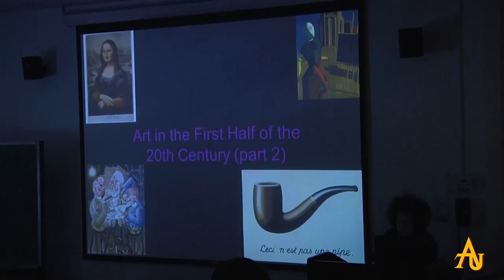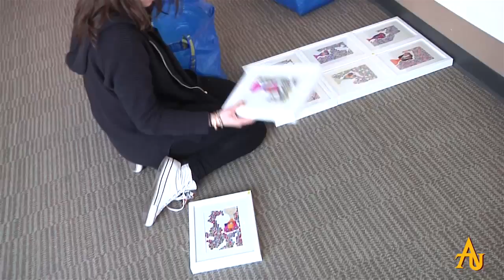Create. Reflect. Engage.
The Department of Art and Art History has a well-deserved reputation for excellence in both its undergraduate and graduate programs.
The department  provides students with a well-rounded and intense studio art education built upon a strong two-year foundation program, offering bachelor’s and master’s programs in a variety of areas.